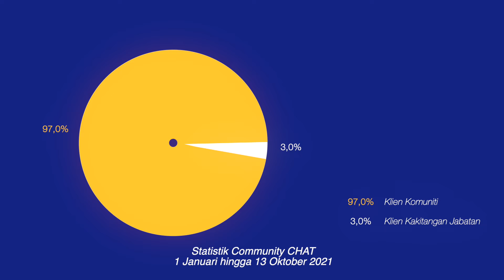Ucapan YB Fatimah Sejahtera